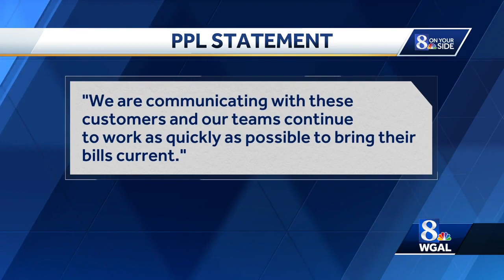PPL customer says she hasn't received a bill in 8 months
The News 8 On Your Side team is still hearing from PPL customers who are frustrated by billing issues, eight months after we first told you about the problems.